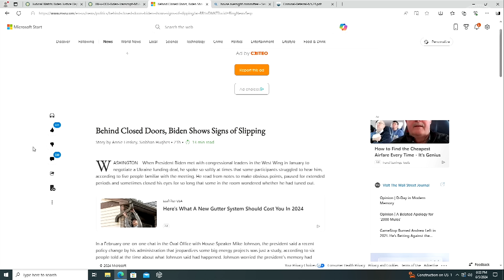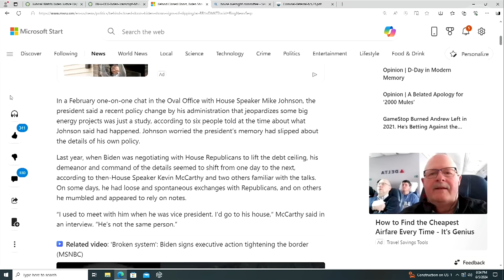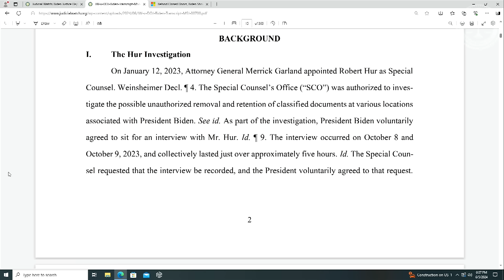TAMPERED: Biden Audio Transcripts Inaccurate!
Judicial Watch announced that the White House admitted in a federal court that the transcript of President Joe Biden’s testimony to Special Counsel Robert Hur is not accurate and is missing “filler words (such as ‘um’ or ‘uh’)” and words that “may have been repeated when spoken (such as ‘I, I’ or ‘and, and’)” which were sometimes “only listed a single time in the transcripts.” In its new filing the Biden Justice Department makes the extraordinary assertions of executive privilege and privacy to hide the Biden audio. The agency makes the unprecedented assertion that because “AI” could be used to alter Biden’s words the material should be kept secret.